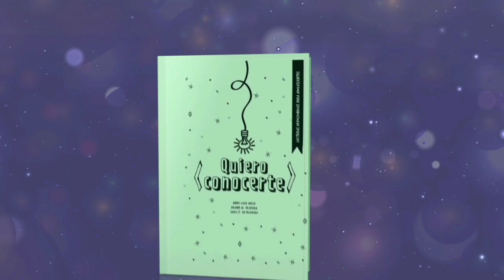Devoción Matutina Para Adolescentes - 01 de Febrero del 2023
01 DE FEBRERO
¿POR DENTRO O POR FUERA?

"No te fijes en su apariencia ni en su elevada estatura, pues yo lo he rechazado. No se trata de lo que el hombre ve; pues el hombre se fija en las apariencias, pero yo me fijo en el corazón" (1 Samuel 16:7).

¿Alguna vez le diste un mordisco a una manzana y recién después te diste cuenta de que estaba podrida? Es decepcionante cuando esto sucede, porque no sirve de nada ser bello por fuera y estar podrido por dentro.
Cuando el profeta Samuel fue a la casa de Isaí para ungir al nuevo rey de Israel, comenzó a usar criterios para su elección que no son una prioridad para Dios. El profeta buscó al más bonito, al más inteligente y al más fuerte. No hay nada de malo en ser todo eso; el problema es ser solo eso.
Dios le dio una gran lección a Samuel cuando le mostró que lo más importante no es la apariencia, sino el corazón; por tanto, David fue elegido rey. Dios lo sabe todo. Es inútil tratar de engañarlo. Él sabe lo que hay en tu corazón. No le preocupan los cuerpos perfectos ni la apariencia espectacular, sino el carácter y la integridad. Permite que embellezca tu interior, te hará más bello por dentro y por fuera.
¿BONITO? PUEDE SER.
¿INTELIGENTE? PUEDE SER.
¿FUERTE? PUEDE SER.
¡PERO ESO No Lo ES TODO!